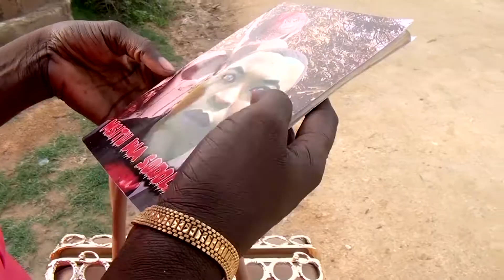SODOLA TRAILER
IPO MADUKANI